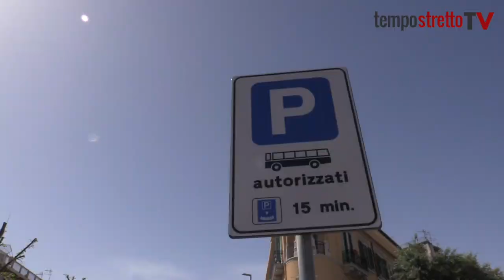Bus e trenini turistici trovano parcheggio in via Garibaldi: ecco i nuovi stalli da 15 minuti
Sono stati tanti anche oggi i croceristi ad "invadere" la città. Sull'importante arteria cittadina tolti i parcheggi per far spazio ai mezzi per i tour cittadini